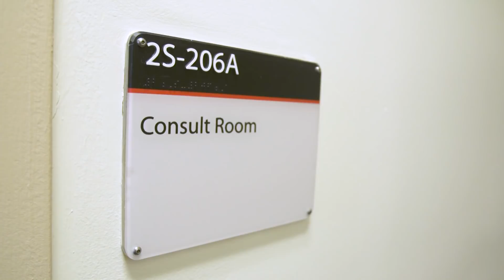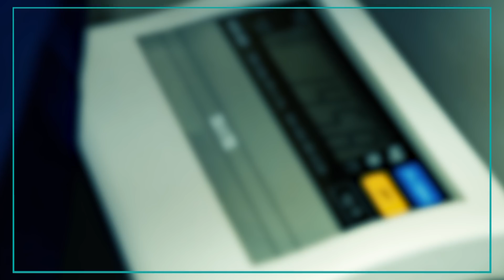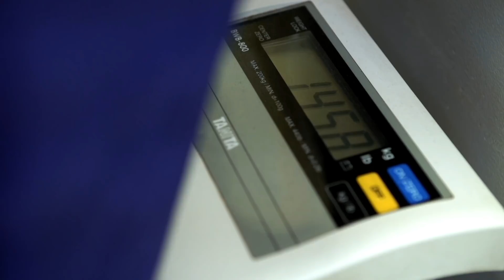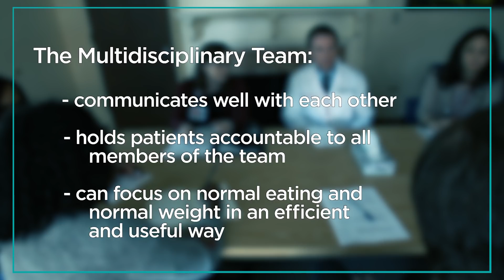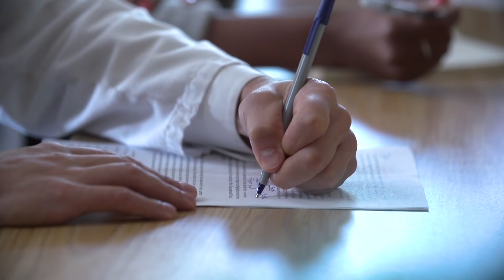What Does Treatment Look Like?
This is part of a video series made possible by the Comprehensive Care Center for Eating Disorders (CCCED).